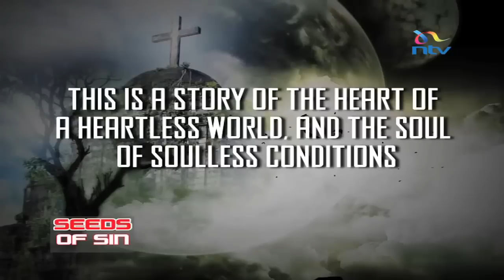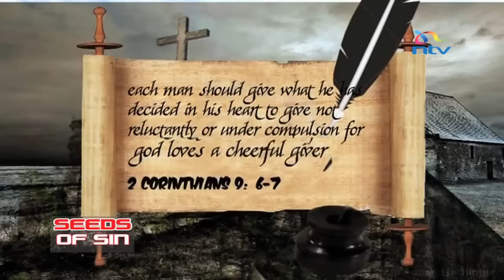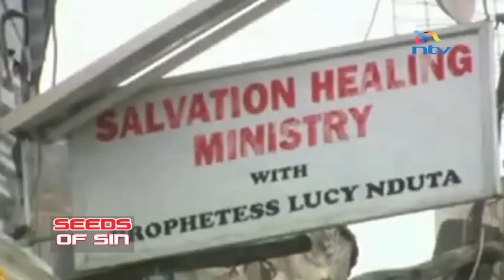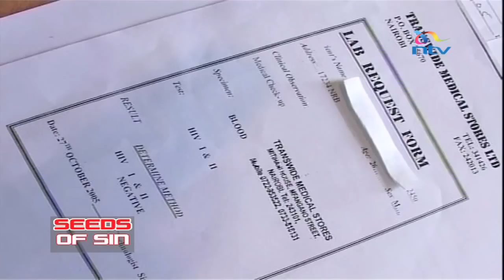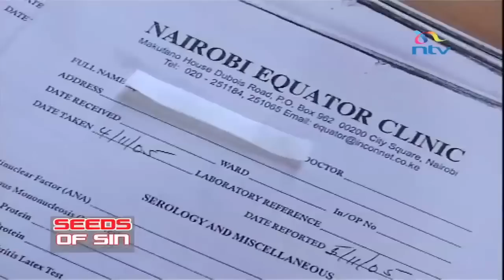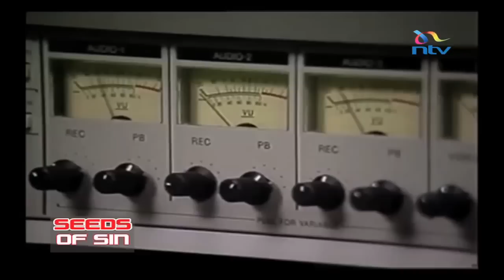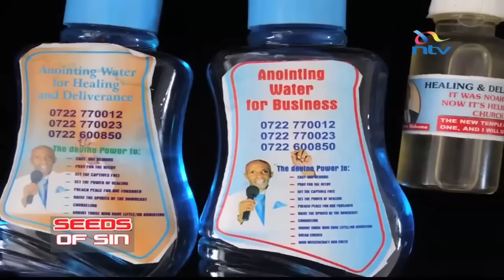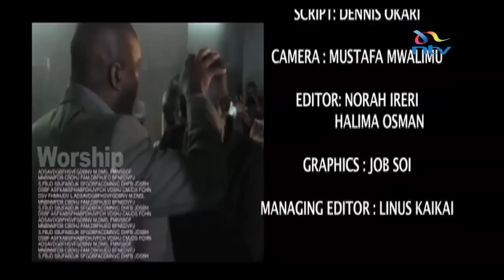NTV Investigates: Seeds of Sin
Religion has and will always be an emotive subject to many Kenyans. The Constitution guarantees freedom of worship, but some are taking advantage of the gullibility of thousands who flock to churches with faith in their hearts and hope in their eyes. The faithful look up to their spiritual leaders for guidance, but this comes at a price. NTV Investigates will take you through the treacherous journey of fake preachers who use the pulpit to reap millions of shillings from unsuspecting members of their congregations. Our senior investigative reporter Dennis Okari reveals how easy and fast it is to become that man or woman of God.